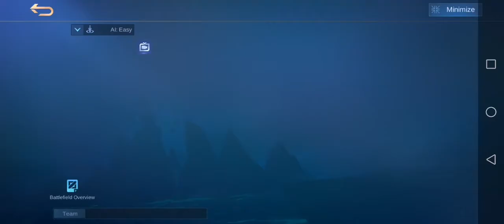MY WRESTLER STRATEGY DIDN'T WORK AGAINST MARKSMAN | MAGIC CHESS S1E9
Join me as I climb my way to Mythic Rank from GM II!